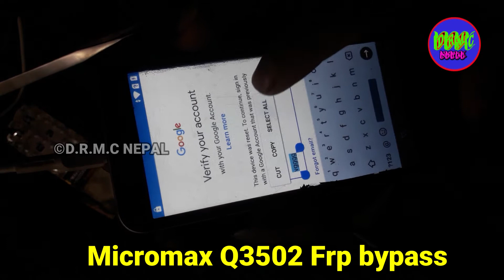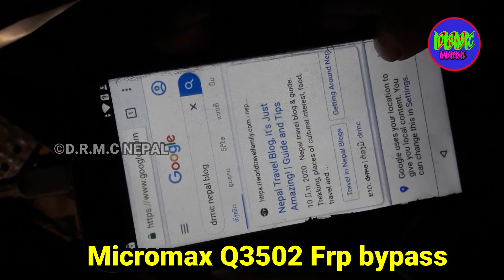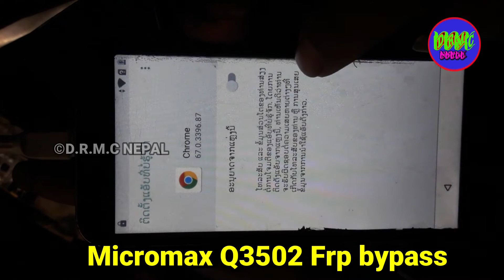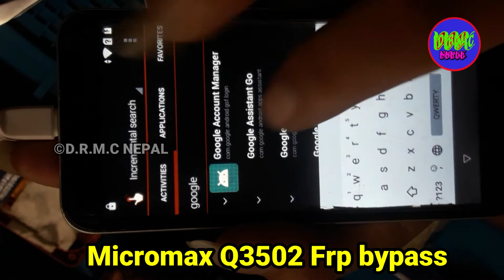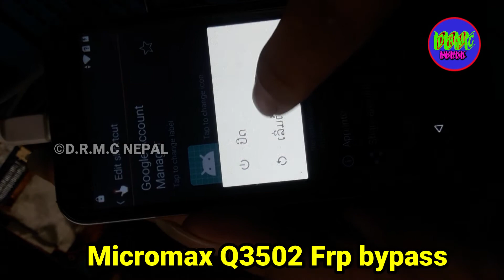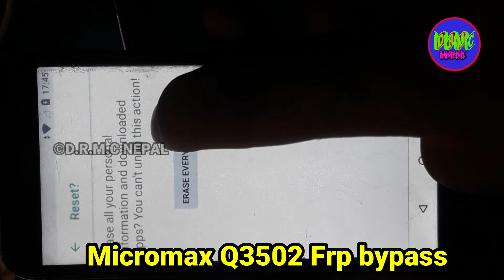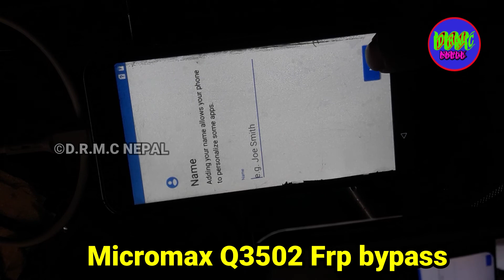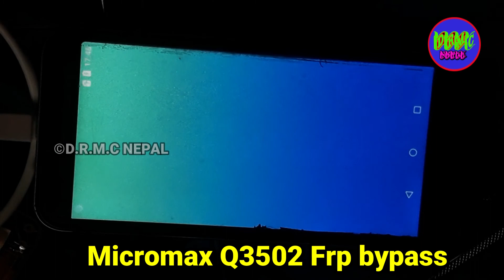Micromax Q3502 frp bypass without pc 2020 || Q3502 frp bypass 100% tested without pc google account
Thankyou. D.R.M.C NEPAL